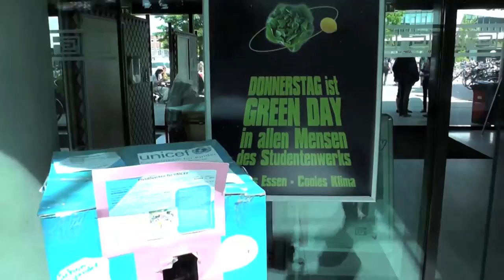Die große Fleischfrage! (KielerJunge94)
Fleisch oder kein Fleisch? KielerJunge94 ist für uns an seiner Uni unterwegs - und will es ganz genau wissen: Ist ein vegetarischer Tag in der Uni-Mensa eine sinnvolle Idee? Oder fühlen sich Nicht-Vegetarier bevormundet?